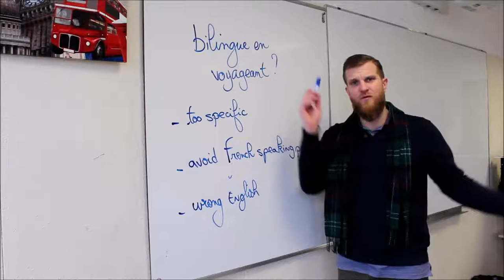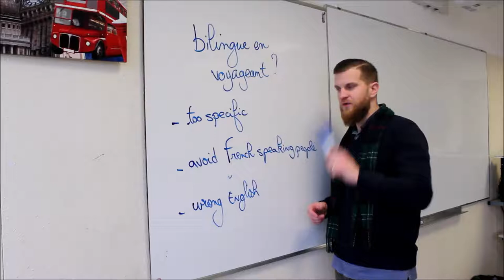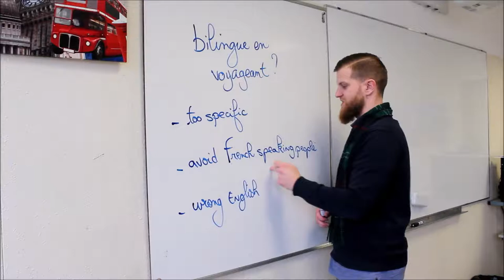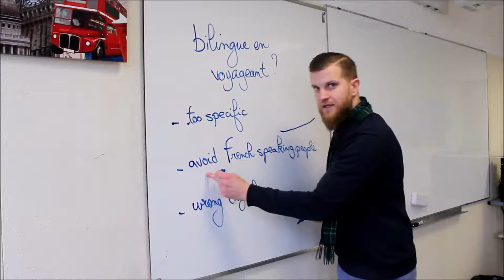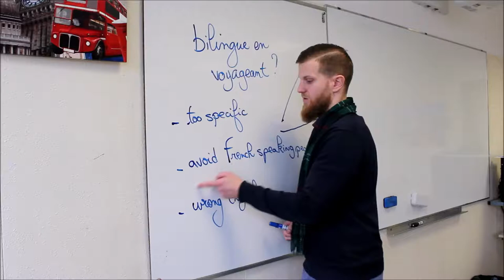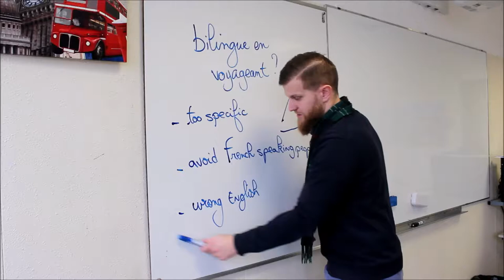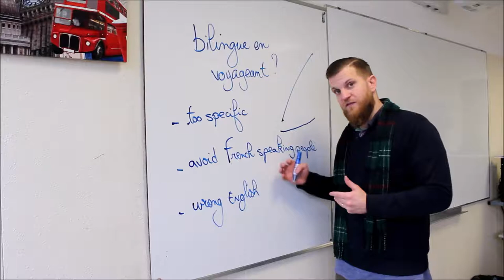Devenir bilingue grâce aux voyages, possible?